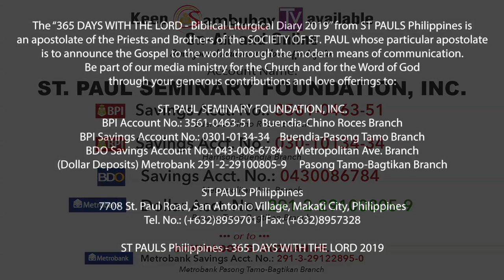366 DWTL | Wednesday after Epiphany | January 8, 2020